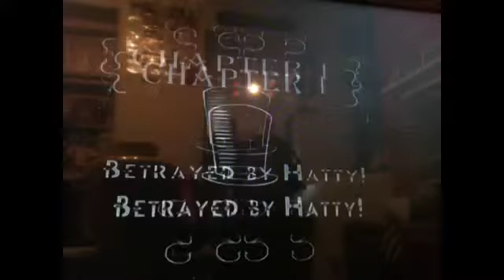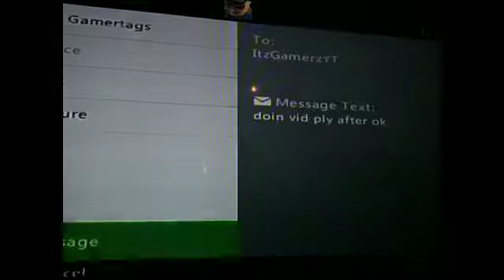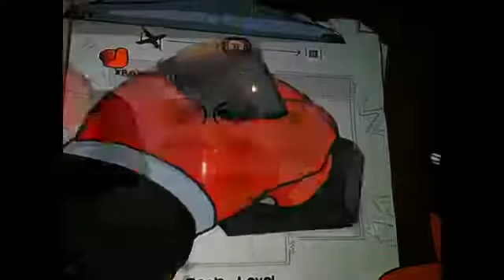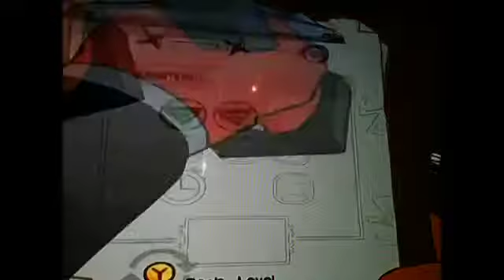Battleblock thearter your it!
Playing tag with a random cat called Tom and Frankie!!! LOL!!!